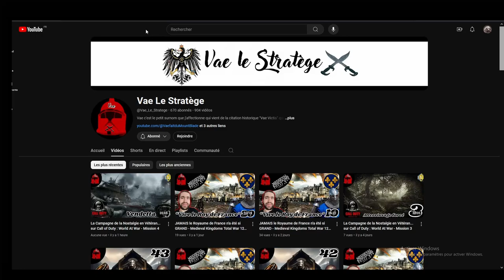ROME 2 TotalWar - Coop @Vae_Le_Stratege Séleucide/Égypte | Épisode 7